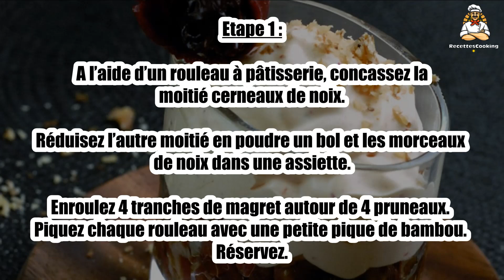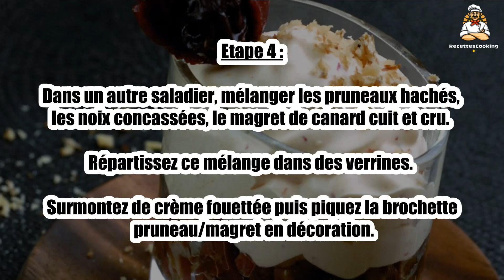Recette : Verrine de magret de canard fumé, crème fouettée aux pruneaux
Bonjour à tous, aujourd’hui recettescooking.com vous présente la recette suivante : Verrine de magret de canard fumé, crème fouettée aux pruneaux

TEMPS TOTAL : 25 min
Préparation : 15 min
Cuisson : 10 min

Ingrédients :

20 tranches Magret de canard fumé
10 Pruneaux d’Agen dénoyautés
100 g Cerneaux de noix
20 cl Crème liquide
30 g Beurre
5 cl Armagnac

Etape 1 : A l’aide d’un rouleau à pâtisserie, concassez la moitié cerneaux de noix. Réduisez l’autre moitié en poudre un bol et les morceaux de noix dans une assiette.

Enroulez 4 tranches de magret autour de 4 pruneaux. Piquez chaque rouleau avec une petite pique de bambou. Réservez.

Etape 2 : Hachez le reste des pruneaux. Coupez en minis cubes le reste de magret.

Réservez une moitié et faites cuire l’autre dans du beurre à la poêle, 5 min. Ôter les cubes de canard et conserver le jus de cuisson.

Etape 3 : Dans un saladier, fouettez la crème liquide en chantilly. Ajoutez la poudre de noix, l’Armagnac et le jus de cuisson du magret.

Mettez cette préparation dans une poche à douille.

Etape 4 : Dans un autre saladier, mélanger les pruneaux hachés, les noix concassées, le magret de canard cuit et cru.

Répartissez ce mélange dans des verrines. Surmontez de crème fouettée puis piquez la brochette pruneau/magret en décoration.